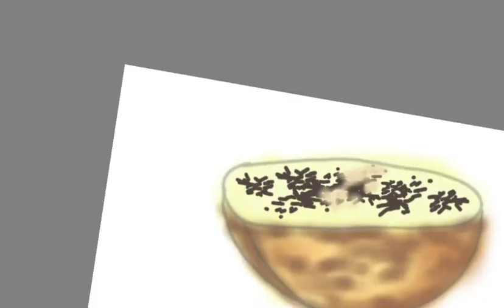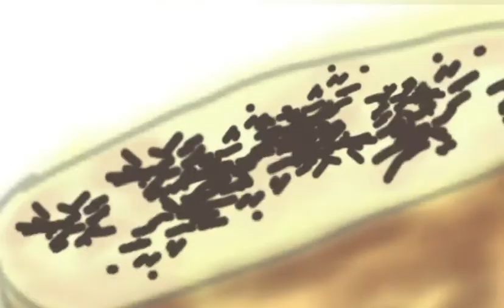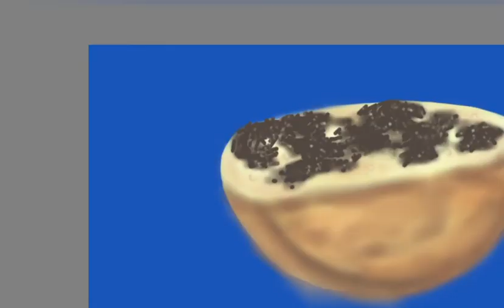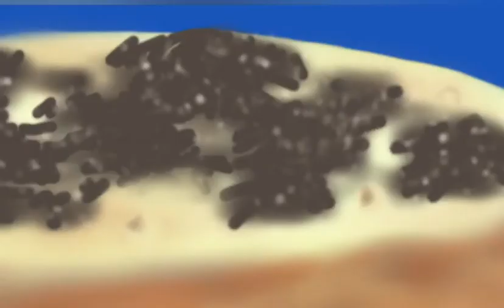Timelapse - Kue Pukis (ilustrasi) | Autodesk Sketchbook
Tahap demi tahap mewarnai suatu gambar. gambar yang belum diberi warna, adalah gambar yang saya buat sendiri.

Aplikasi : Autodesk Sketchbook
Editing   : YouCut-Video editor